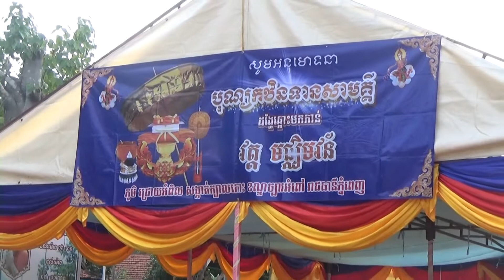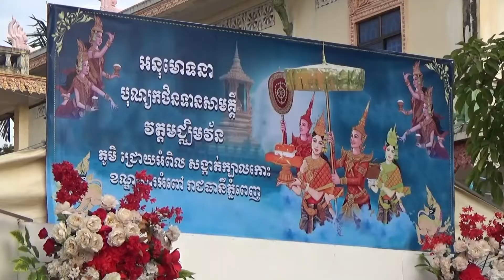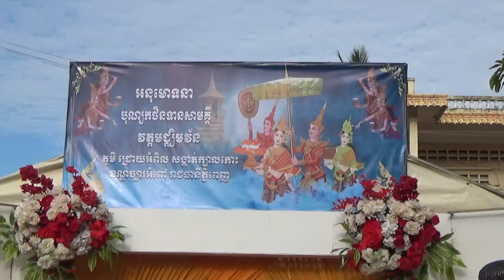បុណ្យកឋិនទាន​វត្តមជ្ឈិមវ័ន ព.ស.២៥៦៥ ភាគ១